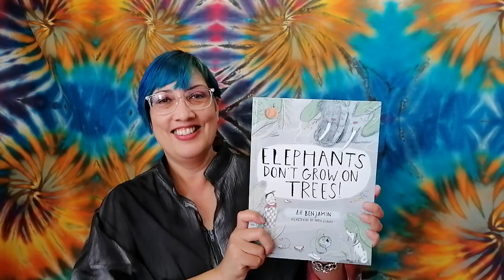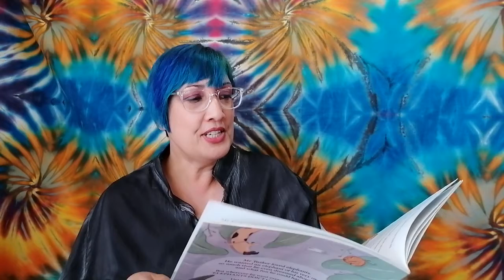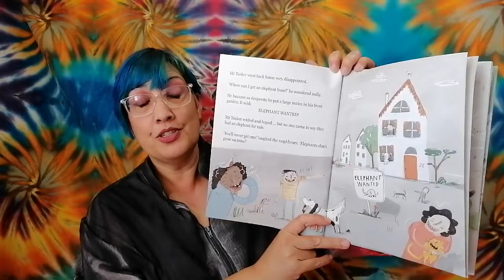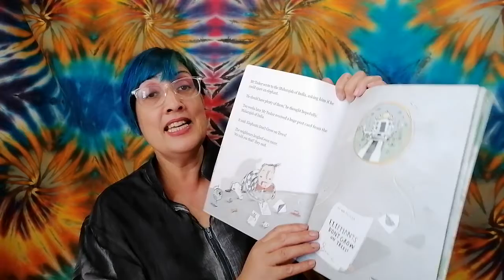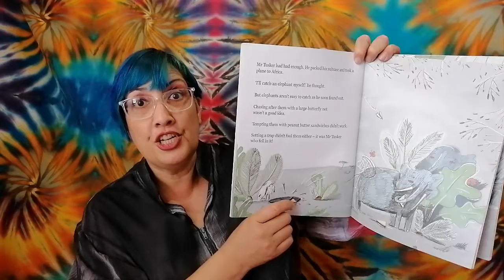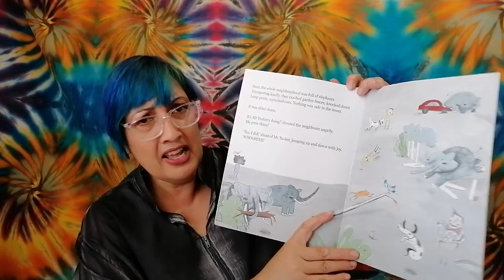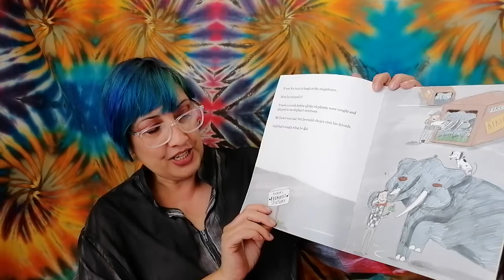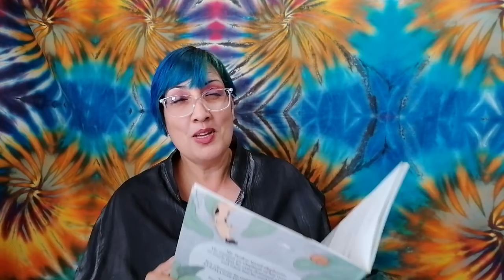The Story Ninja reads Elephants don't don't grow on trees by A. H. Benjamin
The Story Ninja is in the House
Calling all Listening Ninjas
4 storytime, anywhere, anytime...

A storybook from the shelves of our local @lansdowne library.

Another beautiful story by our talented local author and illustrator

Elephants Don't Grow On Trees
by A. H. Benjamin
Illustrations by Adrie le Roux
Bumble Books

Continue to Like, Love & Share our FB posts